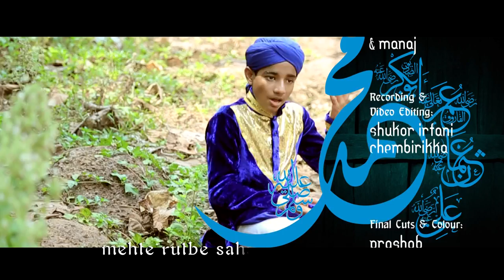Suniyo Sunlo | Sirajul Anwar Malabari | Nooral Huda Song 7